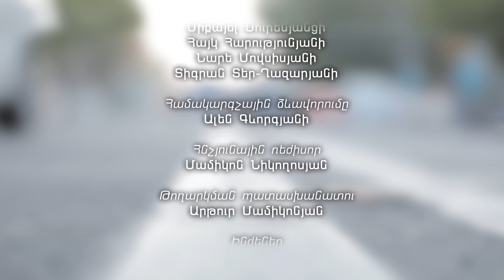Հայաստանը ուշացնում է պատասխան հարվածները. պետք է սթափեցնել սանձարձակ Ադրբեջանին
1in.am Armenian News & Analyses.